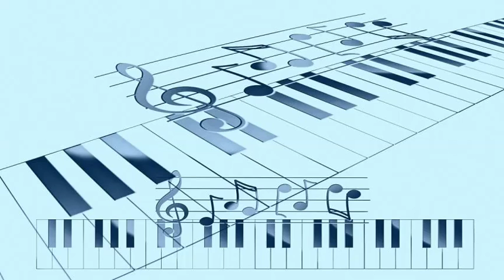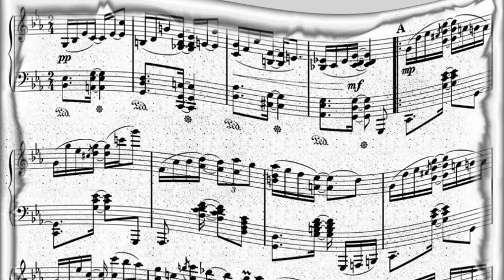Edmundo Ros & His Orchestra. - Opportunity (1949) [Eduardo Caseo & Johnny Brandon]